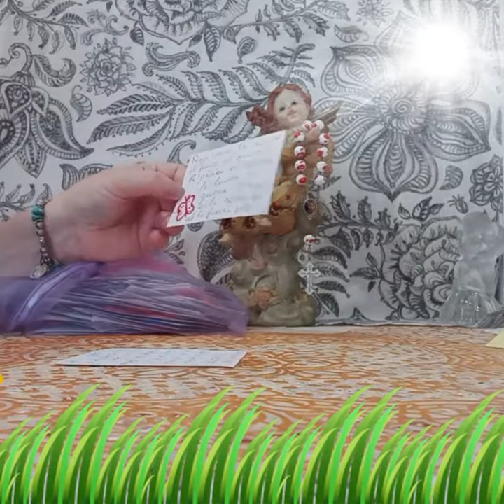UNA AFIRMACION DEL BIENESTAR#🦋🗣️